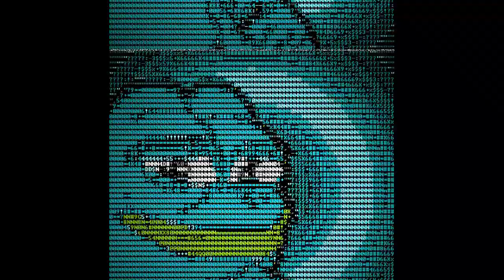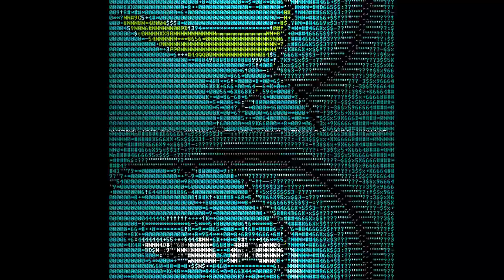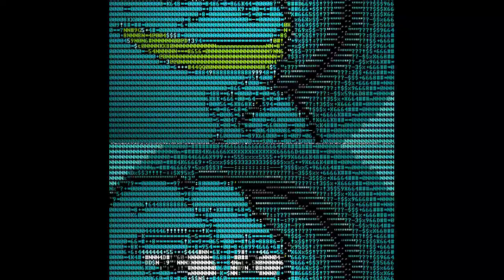Alías - Th4nk Y0u F0r Try1ng Th1s D3m0